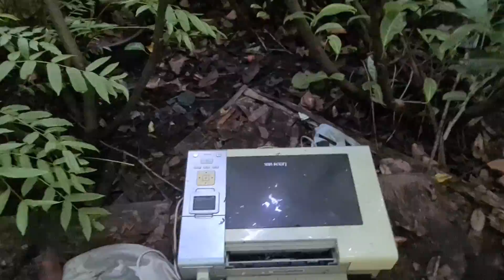STEALTHCAMP AMSTERDAM BUSTED